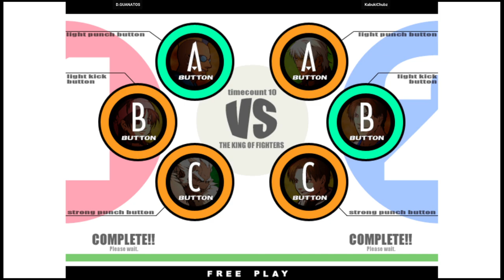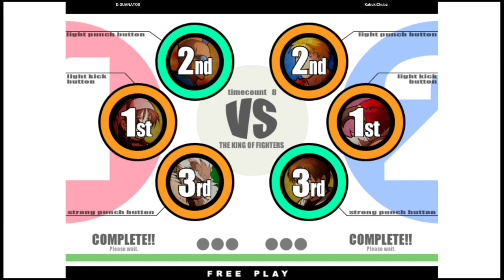KOF XI 🕹 D.GUANATOS 🇺🇸 VS KabukiChubz 🇺🇸 | Fightcade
3/5/2023, 2:15:24 AM
The King of Fighters XI (Flycast) (ATOMISWAVE)
Rom name FLYCAST_KOFXI
Emulator FLYCAST